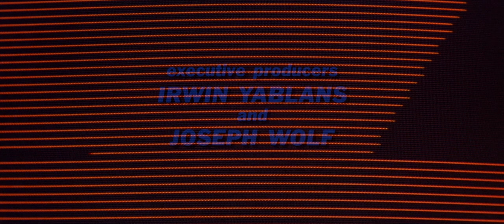Halloween III Season of the Witch 1982 - Intro and Credits - Music by John Carpenter & Alan Howarth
Halloween III: Season of the Witch 1982 Directed by Tommy Lee Wallace starring Tom Atkins and Stacey Nelkin.